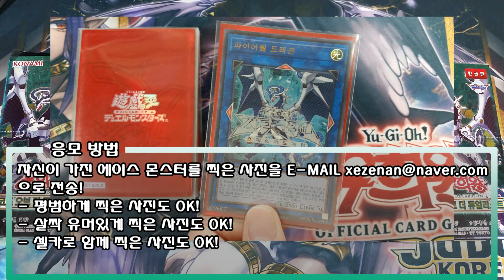유희왕 코드 오브 더 듀얼리스트 나눔 이벤트!! - 에이스 몬스터 베스트 컷 콘테스트 - 遊戯王 Yu-Gi-Oh!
이번에도 진행되는 나눔 이벤트!
이번에는 방식이 바뀐 코드 오브 더 듀얼리스트 나눔 이벤트 - 에이스 몬스터 베스트 컷 콘테스트 - 입니다.

■ 이벤트 기간 :
- 2017년 7월 21일(금)~2017년 7월 31일(월) 24:00까지

■ 당첨자 발표 :
- 2017년 8월 1일(화) 유튜브와 네이버 블로그 통해 발표.

■ 응모 방법 :
- 평범하게 찍은 사진도 OK!
- 살짝 유머있게 찍은 사진도 OK!
- 셀카로 함께 찍은 사진도 OK!

※ 이벤트에 찍은 사진은 당첨자 발표시 공개되니 유의해 주시기 바랍니다.
※ 1인당 사진 1장만 응모 가능합니다. 중복 응모시 추첨에서 제외될 수 있습니다. (에이스 몬스터가 여러장일 경우, 여러장을 한꺼번에 찍은 사진으로 보내주세요.)
※ 국내 거주민을 대상으로 하는 이벤트 입니다.
안타깝지만 외국에 거주하고 계신 분은 이벤트에서 제외됩니다.

이번에도 나눔 이벤트를 할 수 있어서 정말 기쁘군요.
이번 이벤트에도 많은 참여 부탁드립니다. ^ㅂ^/~

※ 본 이벤트 영상은 대원미디어에서 상품 후원을 받고 제작 되었습니다.